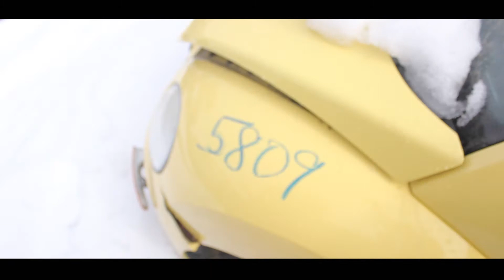Trek Around Farbrook AUTO Wreckers (No Bad Days #89)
as you can see from the title haha went to farbrook auto wreckers just to walk around  check out some of the goodies they have an what parts we could use lol

be sure to look for  me on facebook at Kyle Hammell vlogs!

and my personal instagram page @Hammell557

Vlogs schedule                           Mondays @2pm
                                                       Wednesdays @2pm
                                                       Fridays @2pm (if your lucky 12) :P